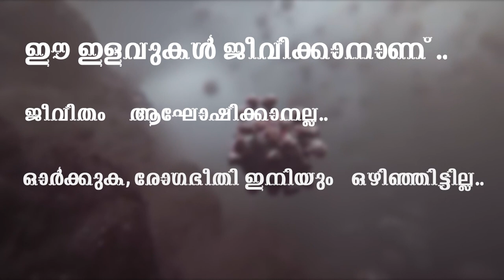യൂറോപ്പൊന്നും കേരളത്തിന് മുന്നിൽ ഒന്നുമല്ല.. 'കേരളം യൂറോപ്പിനേക്കാൾ മികച്ചത്'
യൂറോപ്പൊന്നും കേരളത്തിന് മുന്നിൽ ഒന്നുമല്ല.. 'കേരളം യൂറോപ്പിനേക്കാൾ മികച്ചത്'; സോഷ്യൽ മീഡിയ ഏറ്റെടുക്കുന്ന വാക്ക്..